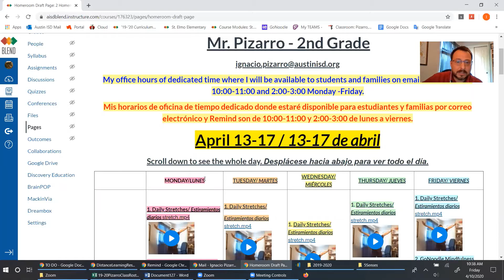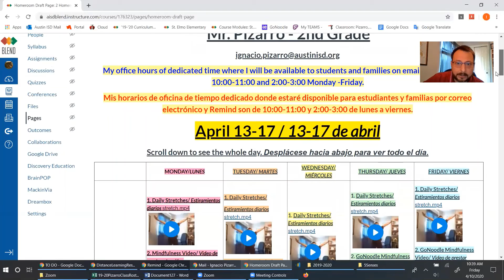Sunday April 12th Message From Mr. Pizarro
Mensaje del 12 de Abril de Mr. Pizarro